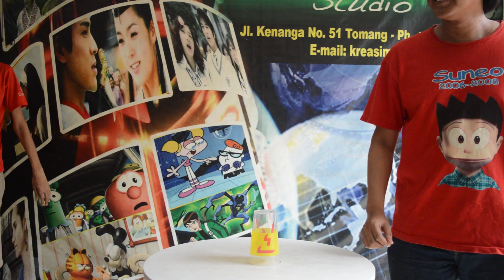SIAPA PALING JAGO?